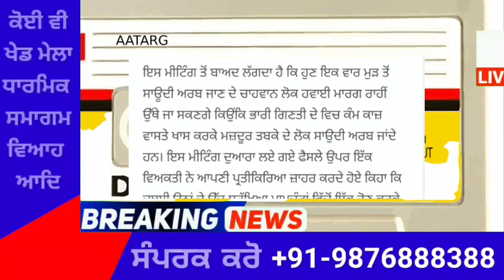punjabi news today live - Punjab News Tv - ਇਸ ਵੇਲੇ ਦੀ ਵੱਡੀ ਪੰਜਾਬੀ ਖਬਰ